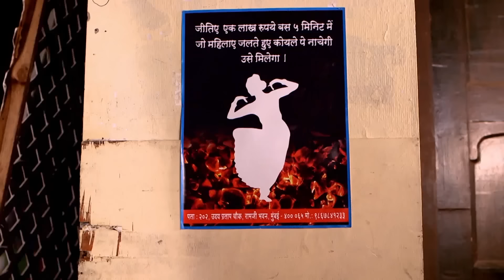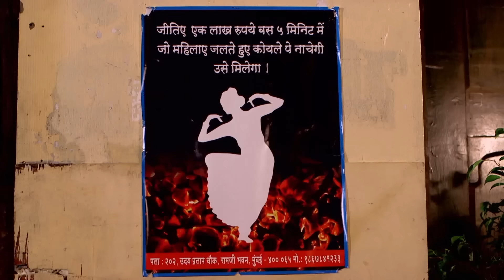La veuve blanche - Episode 325 - Série en français